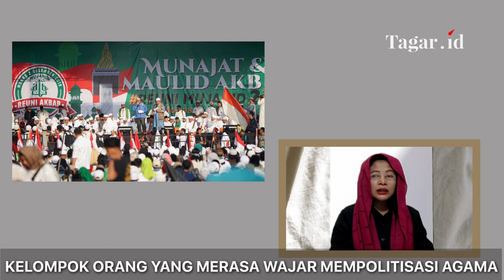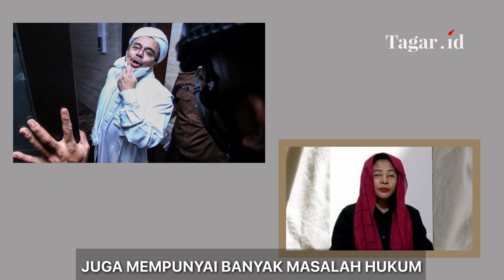AFI POINT OF VIEW: ANIES BASWEDAN DAN POLITIK 212